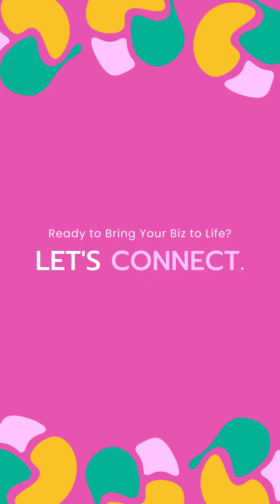Cameron, CEO Hummbird Creative, Wins and Success in Thrive Coaching Program